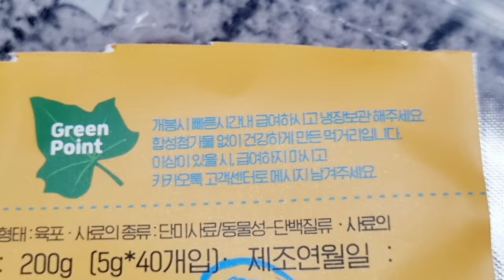시츄일기72 🥩단일원육 벌크간식 줄줄이스틱 오래오래프로젝트 애견간식추천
짐승용량?벌크간식! 줄줄이스틱 오리